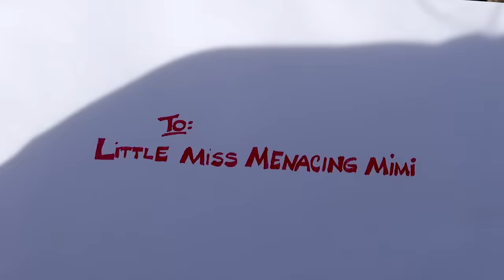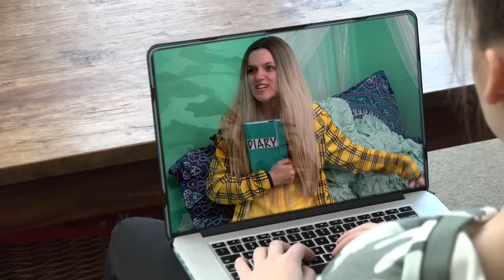Mimi - Not Naming Any Names (Music Video)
"Not Naming Any Names" Available Everywhere!

Hi guys! Hope you enjoy my new NotNamingAnyNames music video!

Like this channel and want to see more videos from MattyB, the Haschak Sisters & and all of their friends? It's easy! ;) You can also help spread the word with funniflix and following us on social media!

Musical.ly:  realfunniflix

LYRICS

Chorus
I ain’t naming any names but
Me and her couldn’t be any less similar
I ain’t naming any names, ya
It’s no one in particular

Verse 1
Always has a bad attitude like
She’s always acting real real rude right
She’s stuck on the same guy
Like “hi pookie bear”
But he doesn’t like you, are you aware?
She’s always gotta be right
She loves picking fights
But she only wants things her way- her way
Ya, she’s the hater but she says all the haters say

Pre
She’s delusional (yup)
Pretty rude and all (i’d say)
But hey hey
That’s the usual
She’s delusional (yup)
Pretty rude and all (id say)
But hey hey
That’s the usual

When you gonna realize
We can all be friends
Just stop spreading all these lies
And maybe we can make amends

Verse 2
Now everybody's ganging up on me
Tryna take everything I made from me
I mean, I made them -
I made this channel -
Do they even respect that?? No!
They all looking like me
Playing second string
But none of them could never take my place my place
They try to fake it
But they all haters anyway
I mean

Pre
They're delusional (yup)
But hey hey
That’s the usual
They're delusional (yup)
But hey hey
That’s the usual

Bridge
I think it’s time
You make up your mind
Do you wanna have friends
Or just be the bad guy
You might just find
That you really like
Being nice instead